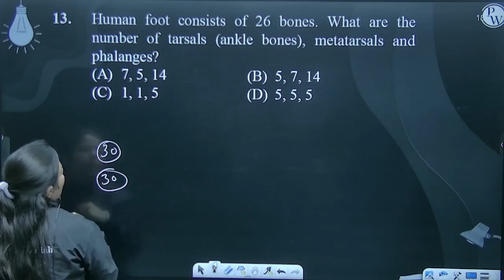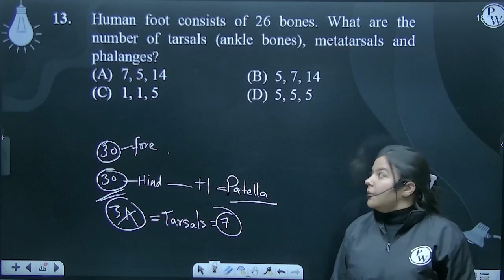Human foot consists of 26 bones. What are the number of tarsals (ankle bones), metatarsals and p....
Human foot consists of 26 bones. What are the number of tarsals (ankle bones), metatarsals and phalanges?